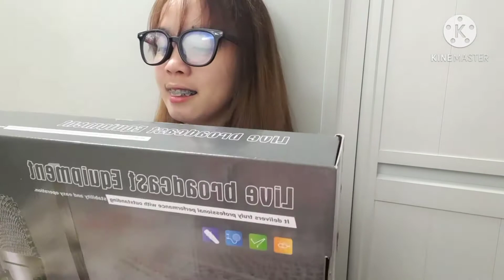MEETING-UP TO MY MOTHER AND UNBOXING MY V8 SOUND CARD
EXCITED MUCH PO AKO DTO SA PAG MEET UP  SA AKING NANAY NGAYONG TAON NG 2021 AND EXCITED MUCH DIN AKO SA BAGONG BILING
 V8 SOUND CARD KO